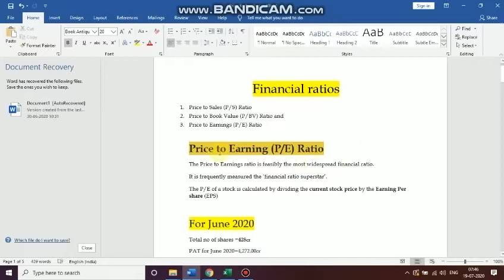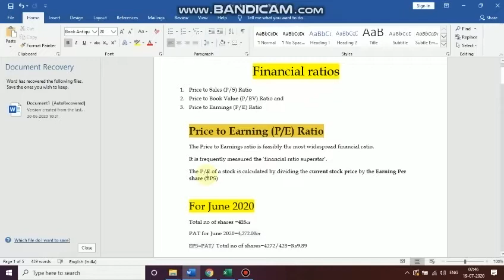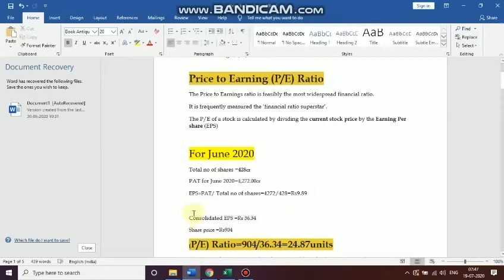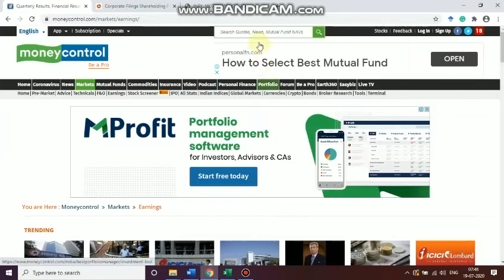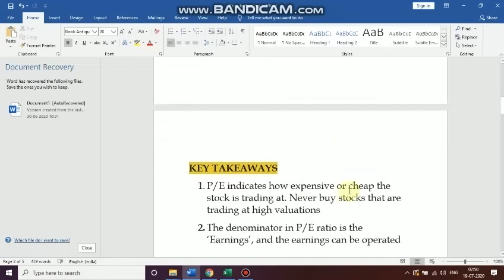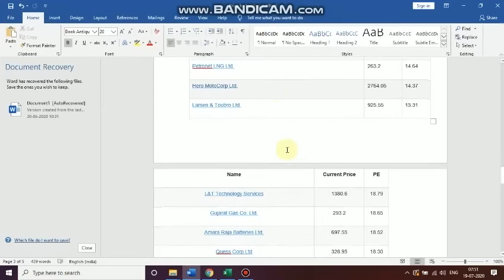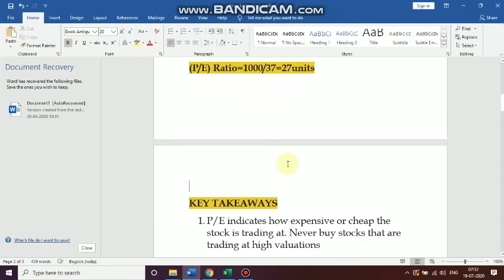Price to E ratio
Fundamental analysis of stock